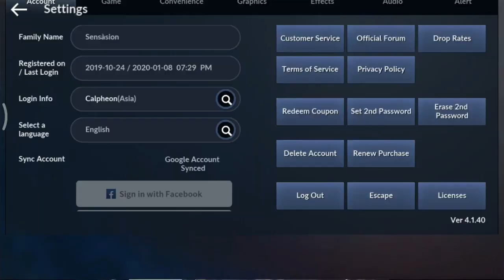FREE PET - Black Desert Mobile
Tawuran online yuk! Ada Pet Gratis Tiap Minggu.